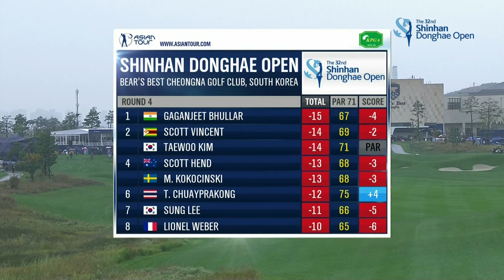2016 Shinhan Donghae Open Rd 4 highlights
Watch the best shots from the last round of the ShinhanDonghaeOpen